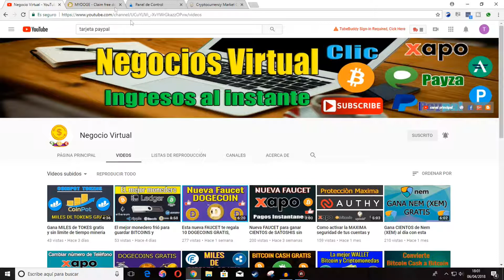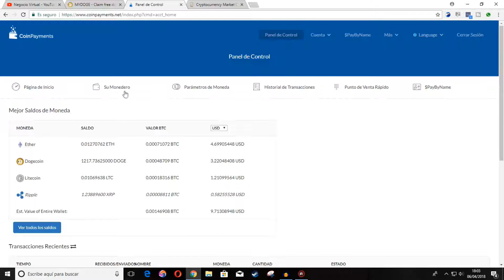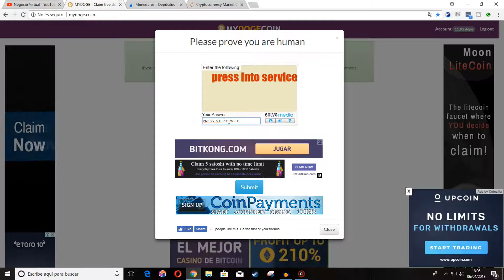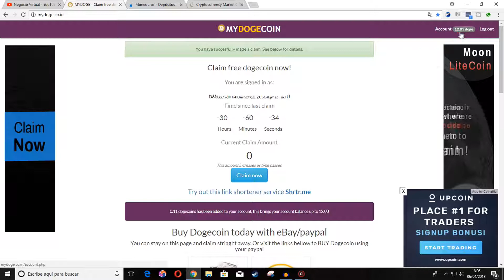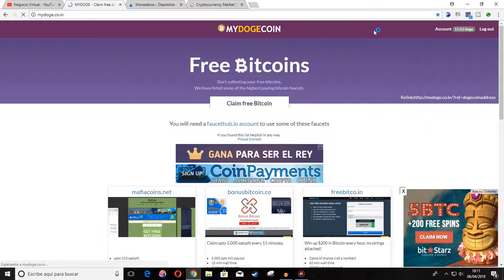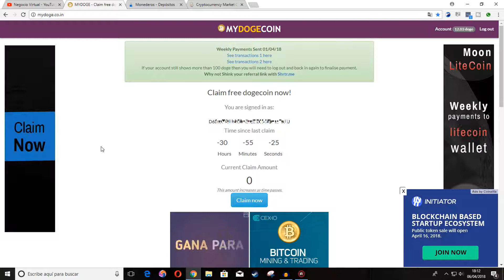Excelente GRIFO o FAUCET para ganar miles de DOGECOIN gratis cada minutos comprobado✔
SCAM🚫
EL MONEDERO FRIÓ MAS SEGURO LEDGER NANO S